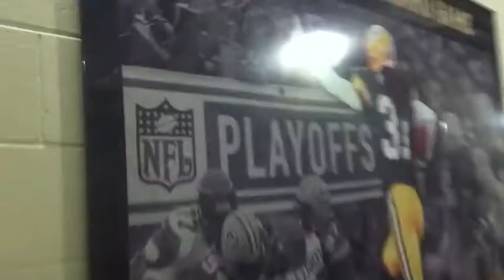CUWBB Pre-Season 2011-2012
Our tip-off to the basketball season